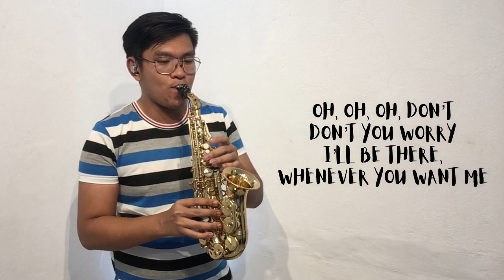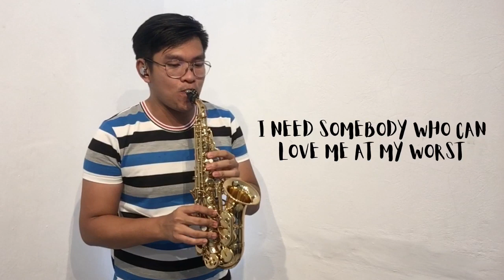AT MY WORST - Pink Sweats Soprano Saxophone Cover (Lyrics video)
Soprano Saxophone Cover